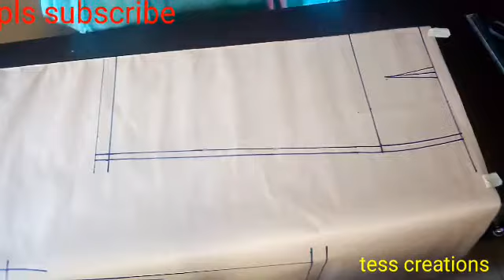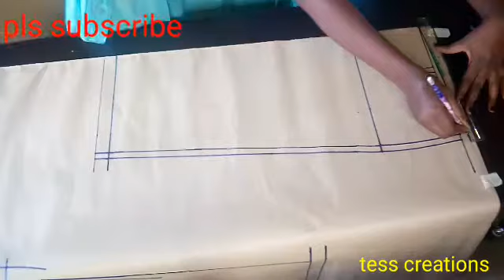How to properly draft a pencil skirt pattern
in this video you will learn how to draft a pencil skirt pattern which will make it easier for you to cut on fabric. please like, share and subscribe to my channel also leave a comment below thanks.